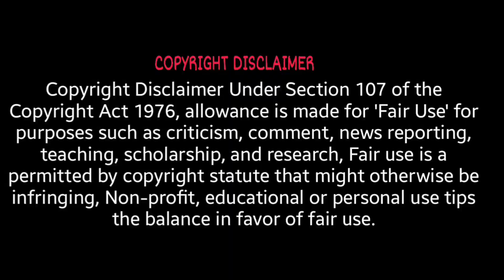Custom Zombies Solo▐ "Backlot" Part #1